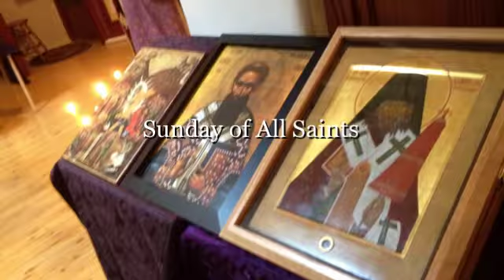Fr Alban homily- Sunday of All Saints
Fr Alban homily homily at St John the Wonderworker- Sunday of All Saints.